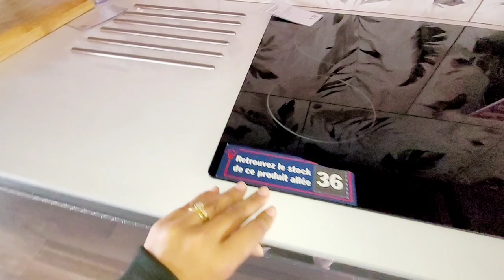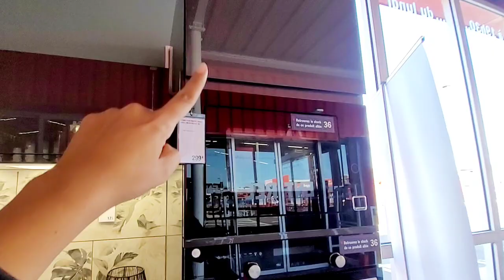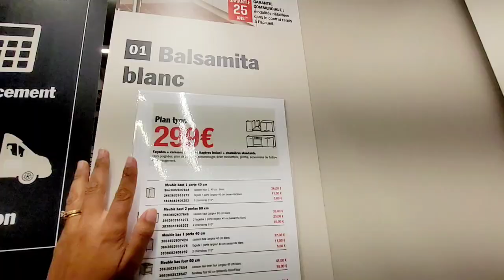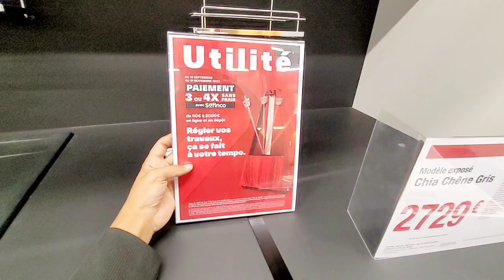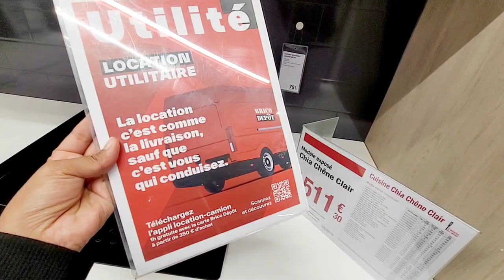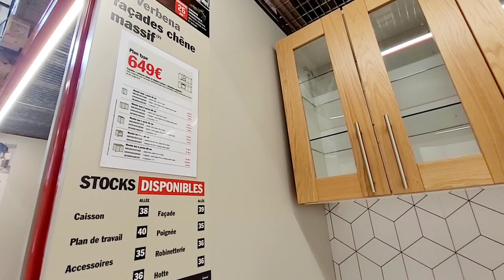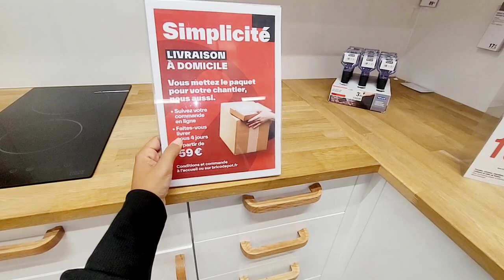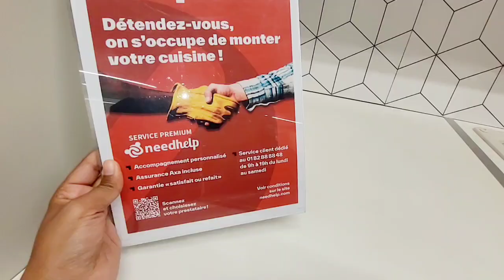BRICO-DEPÔT💥🔥CUISINE MEILLEUR RAPPORT QUALITÉ PRIX! 09.09.23